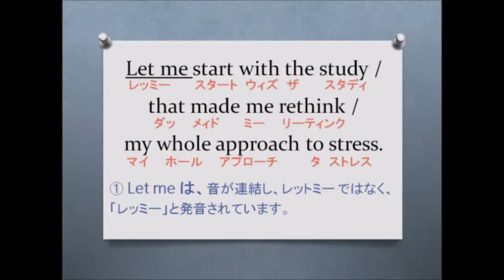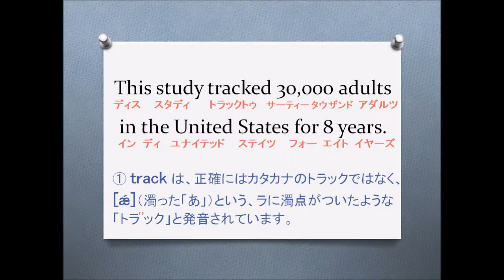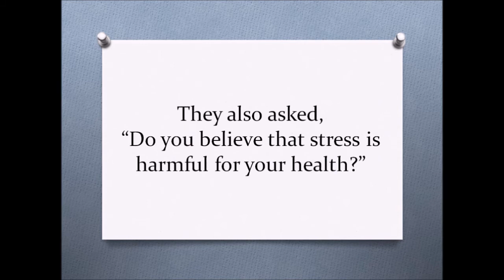【本物志向の方専用】リスニング動画 #27 ー ★今週の復習（#22～#26）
～そろそろ聞き流し、卒業しませんか？～

■ このリスニング動画は、英語上達レシピ（１８７名の英語の達人に共通する成功学習パターン集）より効果があった本格派の学習法を、実際に手軽に実践できるように作られています。
こちら（ ）のP67に、実際のリスニングにおける成功学習法が記載されています。

■ なぜ発音は重要なのか？
※発音がネイティブレベル（本物）というだけで、周りと１歩以上の差がつきますし、それだけで、周りから一目置かれる存在になれます。

⇒　LINE＠検索ID：@ydm6803r

KW:  リスニング 英語 ted トーイック 聞き取り 上達 toeic 社会人 1分 toiec ビジネス 3分 really 発音 独学 eigo-manabu.jp
[27]